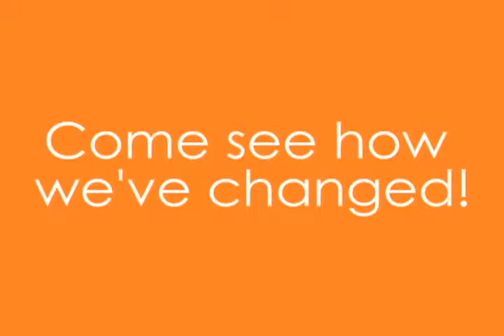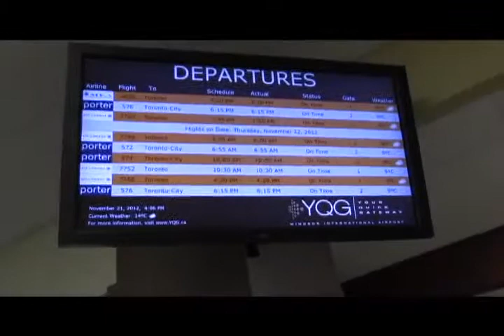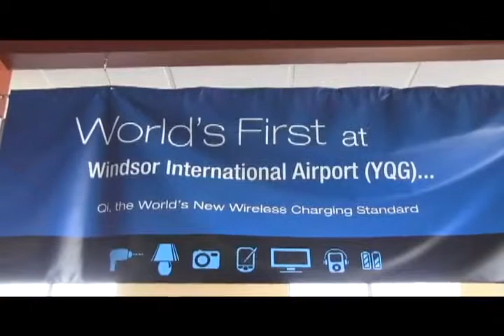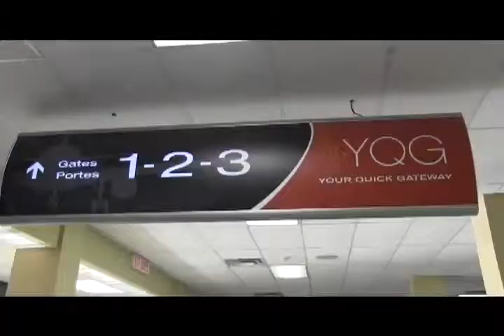YQG Windsor International Airport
Windsor International Airport - YQG - Your Quick Gateway. Come see how we've changed!